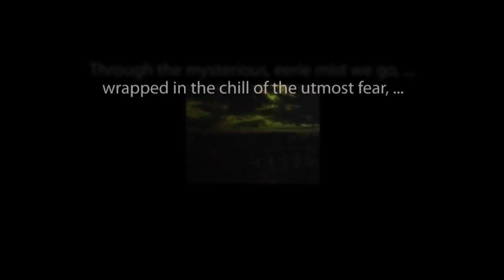THE ZERO HOUR hosted by Rod Serling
"The Holdout" starring Ross Martin